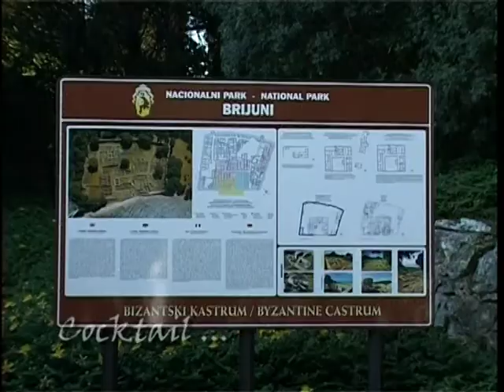Cocktail - Vladan Kostic BRIONI by D.B.TRADE CO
Insert iz emisije Cocktail

voditelj Ivanka Ognjanov

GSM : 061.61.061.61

Modni frizerski salon ŠIŠKA
Subotica, Branislava Nušića 7/a

Kozmetički studio CHANELL
Subotica, Trg Jakaba i Komora 2

WOODO, Subotica

Lounge Club The CODE
Subotica, Korzo 8

DAR VODA Arandjelovac

Pansion GURMAN
Backa Topola, Petefi brigade 8